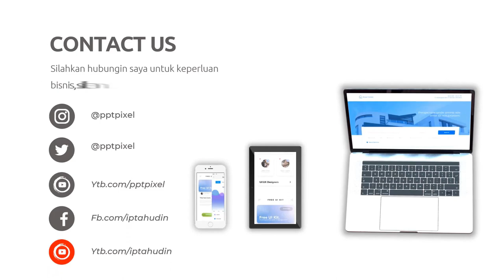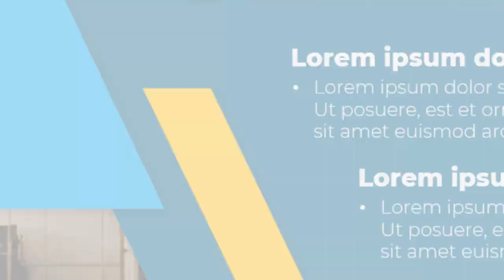Pemasaran Video, Pengiklanan, Agen Promosi di Malaysia Kawasan Kuala Lumpur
Jasa Edit Video Promosi / Pemasaran Video, Pengiklanan, Agen Promosi di Malaysia Kawasan Kuala Lumpur atau

Daftar Isi
00:00 - Intro Pptpixel
00:18 - Contoh Iklan Profesional